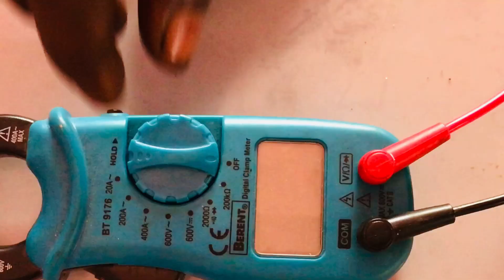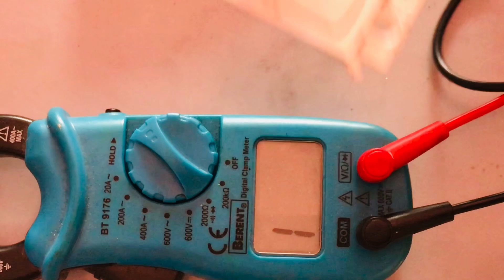സ്വിച് ബോർഡിൽ ചിദൽ കയറുന്നുണ്ടോ | how to repair switch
K4tools Malayalam
Tools repair
Tools review
Tools
Power tools
Power tools Malayalam
Power tools review